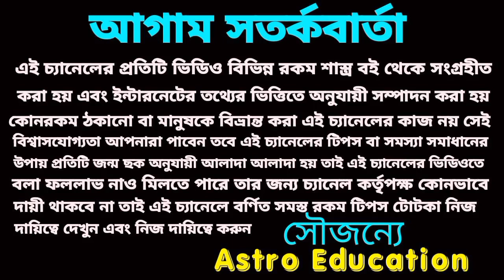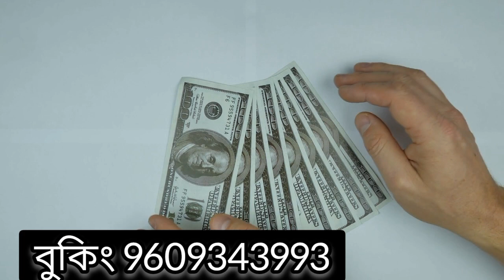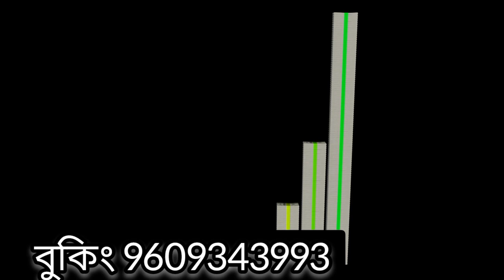28 May 2022 এই 5 টি রাশির 100% প্রাপ্তি ঘটতে চলেছে!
এই 5 টি রাশির 100% প্রাপ্তি ঘটতে চলেছে!